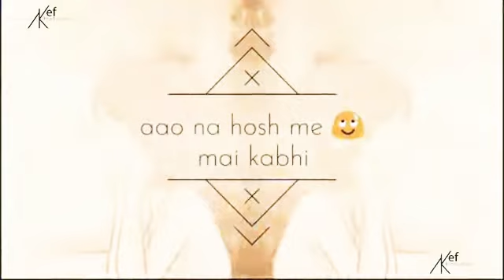Sun_ Mere_ Humsafar // Female Version // Jitni Haseen Ye Mulakat Hai // Beaitiful Status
Beautifulstatus